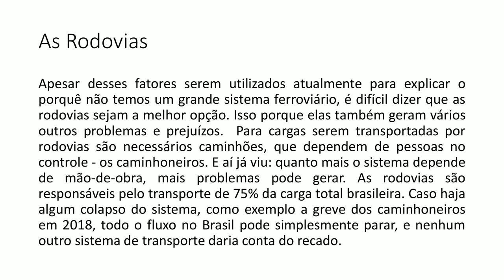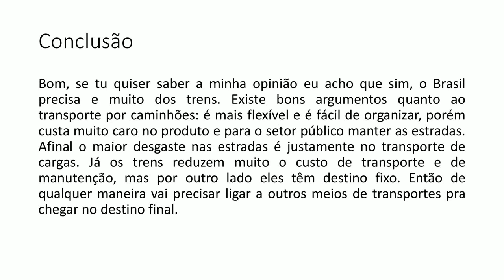Por que o Brasil quase não tem trens?